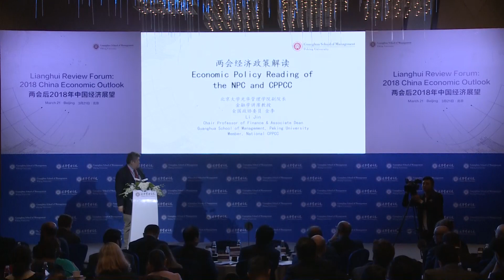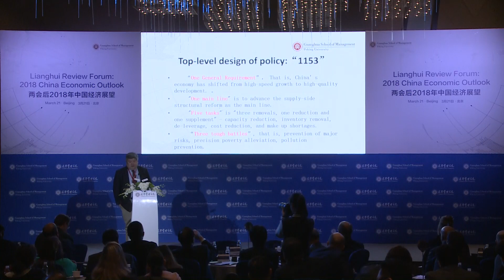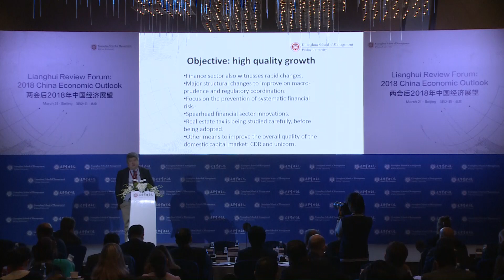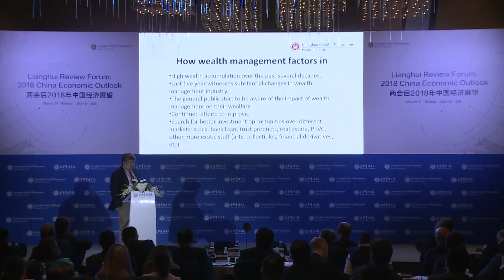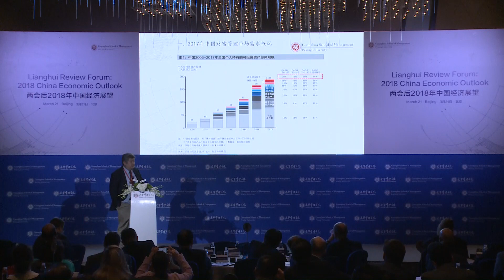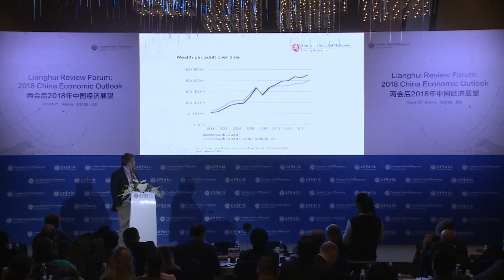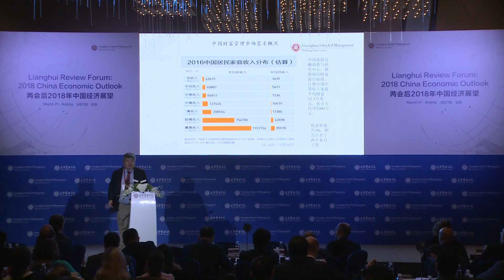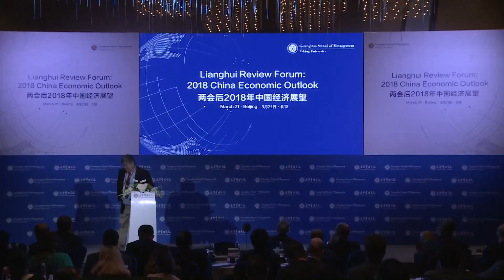Resolving Systemic Risk in Financial Markets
Jin Li, Chair Professor of Finance at the Guanghua School of Management of Peking University, Member of the 13th CPPCC National Committee

"Reducing the systemic risk of the financial system is very important, and to ensure stable and high-quality development is a good starting point to effectively resolve many of the financial system's problems."